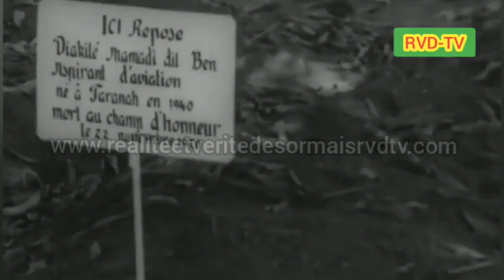Quand le “doyen” Jean-Marie Doré avait fait des révélations... «Je sais tout» (2008)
Certains ont argumenté que l'agression portugaise du 22 novembre 1970 était faux.

Face aux preuves irréfutables, ils ont vite ajouter : « L'agression était un faux complot, Sékou Touré l'avait organisé avec les Portugais pour arrêter des opposants politiques.»

Cette deuxième position étant devenue ridicule du fait que le Portugal reconnaisse les faits, une autre phrase a été développée : « Les Portugais sont juste venus et ont libéré leur prisonniers de guerre (du PAIGC de Amilcar Cabral) et sont répartis, aussitôt, Sékou Touré a décrété qu'il y avait des complices et en a profité pour régler des comptes.»

Depuis donc des décennies, des affirmations plus ou moins ridicules ont été développées dans le seul but de salir le Père de l'indépendance nationale, le Président Ahmed Sékou Touré. Ce témoignage de celui qui est appelé “Doyen" par ses paires politiques , Jean-Marie Doré tenu au-cours d'une conférence en Novembre 2008 au Palais du peuple, vient démentir tous ces «mensonges» montés de toutes pièces.
Il ajoutait par ailleurs ceci :« Il  y'a des soi-disant intellectuels guinéens tarés, bornés qui ont confondu leur haine personnelle contre Sékou Touré avec la réalité historique!»